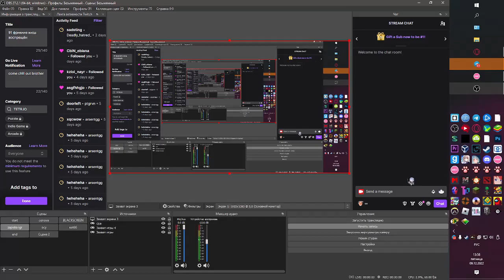Aing lost umbrella (good flow aim incomin)